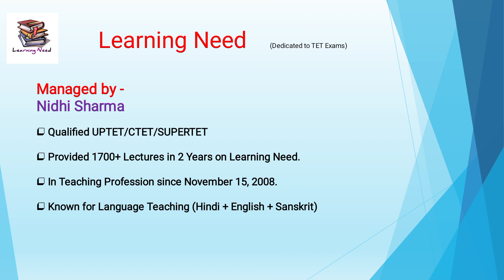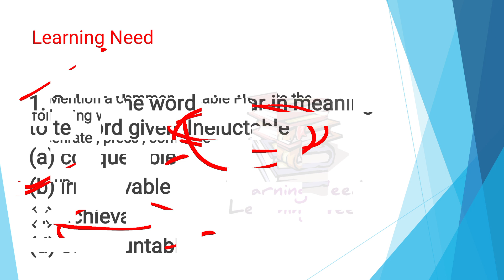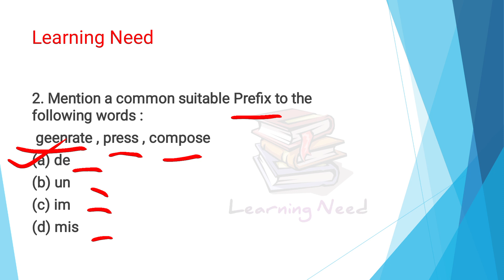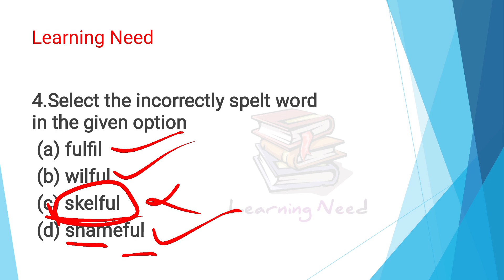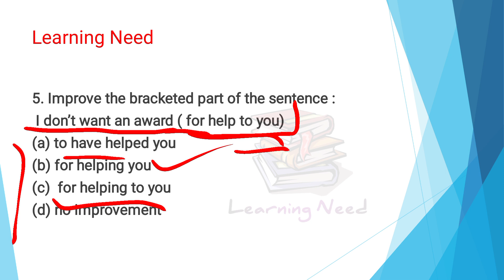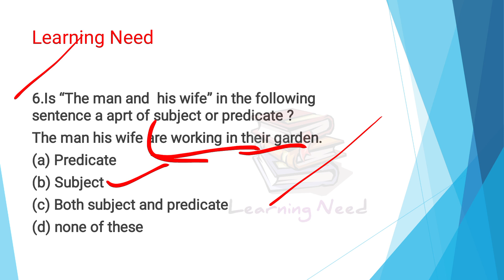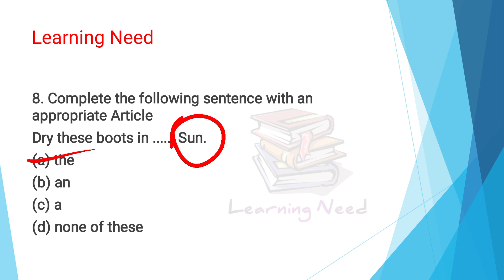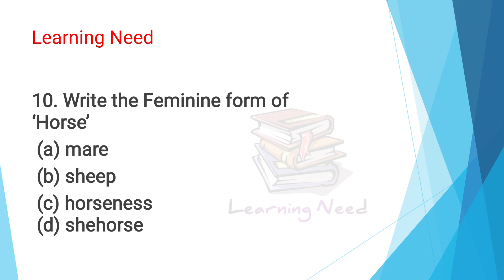English Grammar Important Questions with Hindi Explanation @Learning Need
English Grammar Revision Set | B.Ed. | SUPERTET | UPTET

Your query - English Grammar
English class
learn English
learning Need
how to learn English
English syllabus
supertet English class
b.ed English class